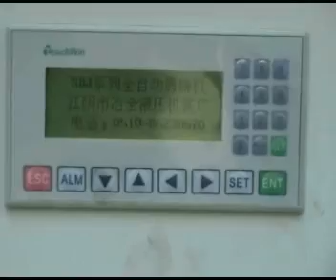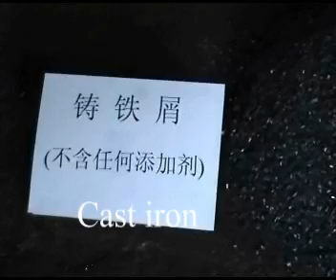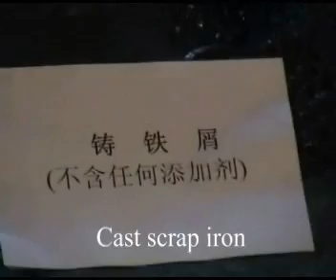briquetting press for metal chip, recycling press machine, metal chip press, chip compactor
working condition of vertical metal chip briquetting press.